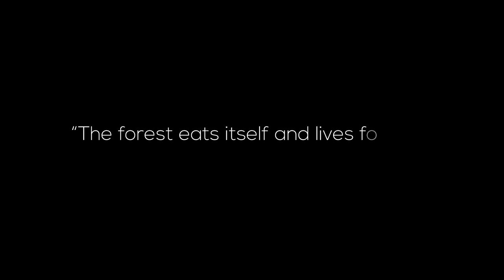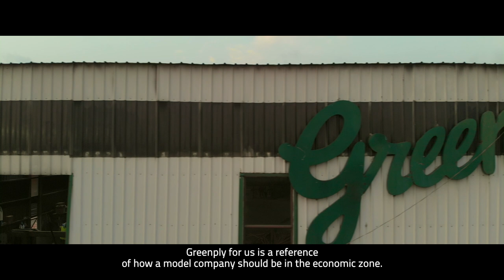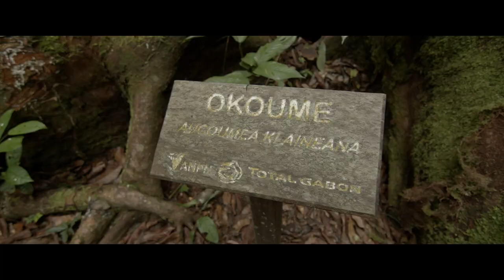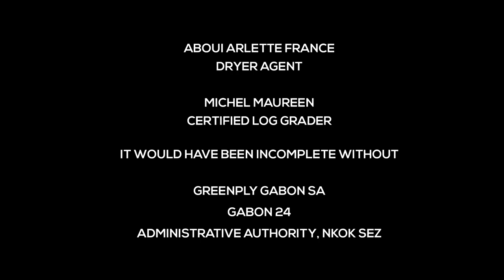Greenply Gabon - Stepping Up Sustainability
On July 14, 2016, we at Greenply decided to spread our presence to Africa. Holding a massive 26% market share in the plywood industry of India, we decided to set up a manufacturing facility at Gabon in West Africa. Watch this video to know how forestry is done a little differently at Gabon and how it is helping us to step up sustainability.